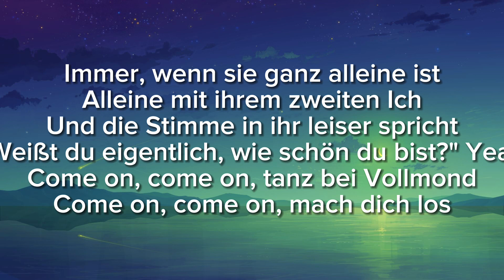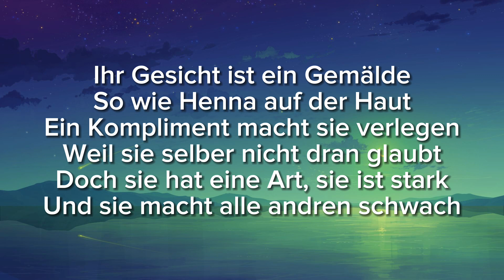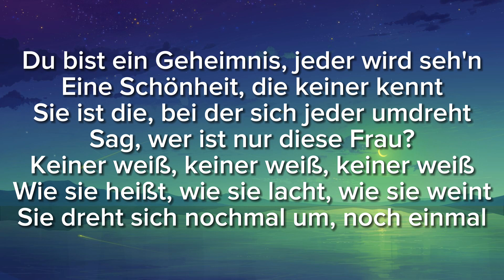HAVA - WÜSTENBLUME [Lyrics]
Lasst gerne ein Abo da für weitere Deutschrap Lyrics
und aktiviert die Glocke um jeden Freitag die neusten
Releases zu hören!